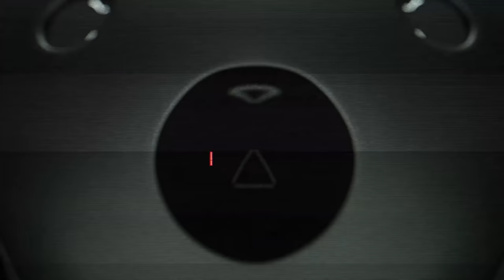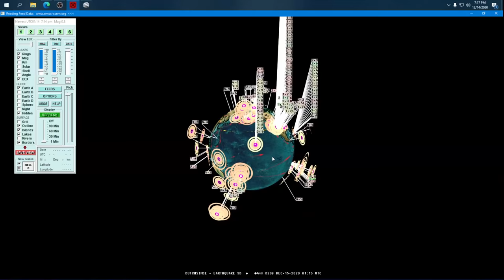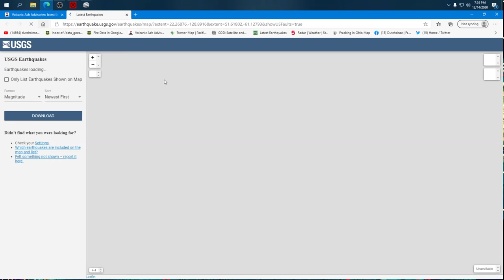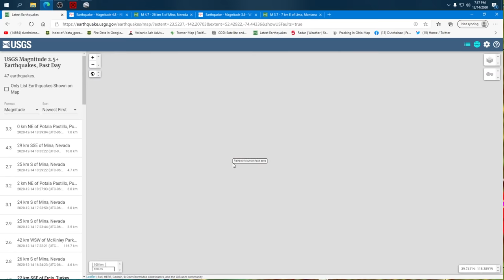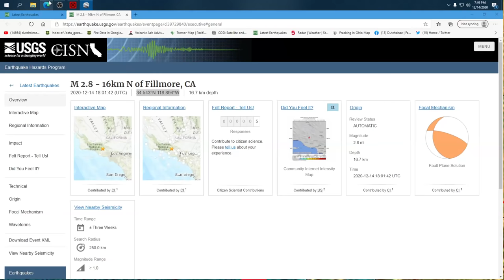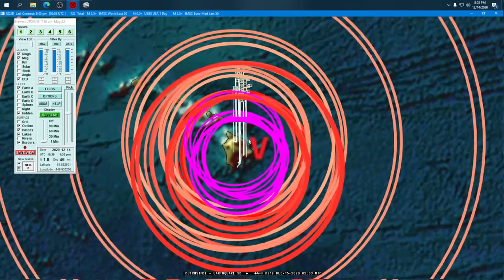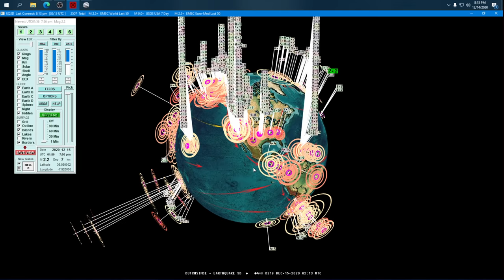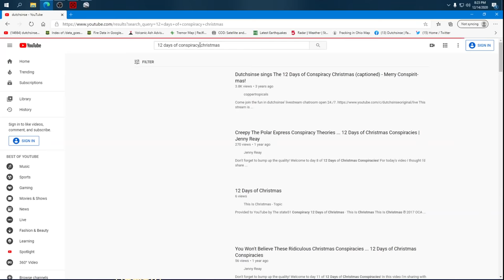12/14/2020 -- Deep Earthquakes develop below Pacific Plate from New Zealand to Alaska - On time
The arrival of the seismic unrest from the solar event which struck on December 10, 2020 is now taking place (3-4 days after hitting the magnetosphere).

New deep earthquakes struck around Fiji down South to New Zealand, Westward to Indonesia, Northwards to Japan and even into Alaska's Aleutian island chain.  Additionally a new M6.0 struck North Chile in South America, as well as a M4.8 (and swarm) along the California Nevada border yet again.

The West coast of the USA is due for M5.0 (M4.9) range to strike most likely South near LA, and another event due up to the NW in the ocean (not likely until this weeks near end).